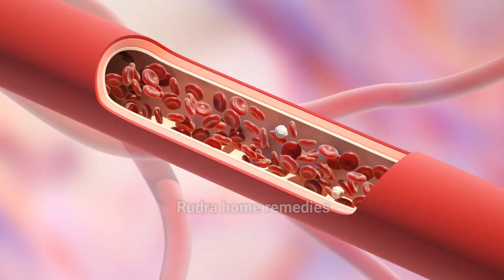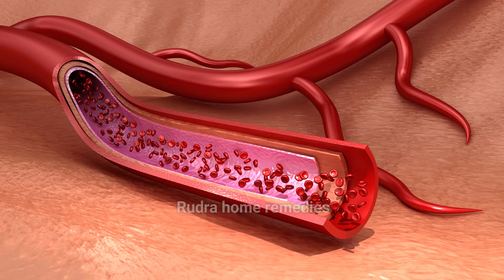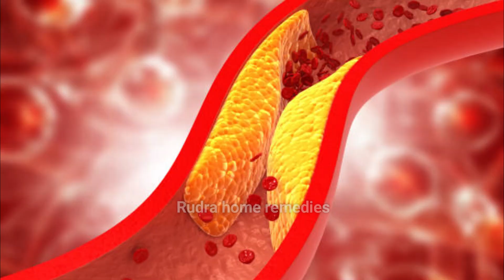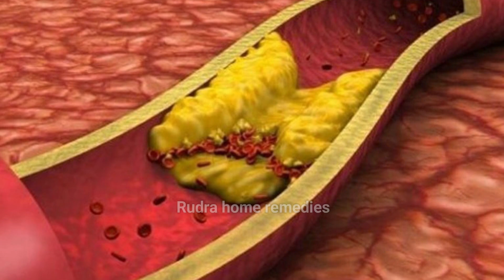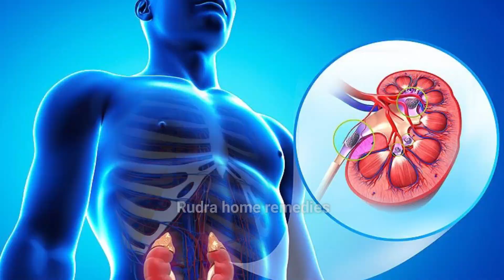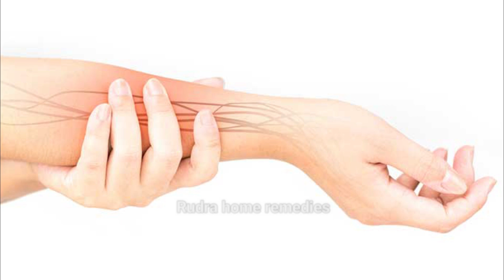हांथ पैर सुन्न ,वातरोग Joint नसों की ब्लॉकेज, हड्डियों की कमजोरी ,पाचनक्रिया ठीक /Joint Pain Remedy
नसों में कमजोरी,नसों में ब्लॉकेज,हाथ पैरों में सूजन दर्द, चक्कर आना -naso me kamzori, naso me block

नसों में दर्द +कमजोरी ,दबी हुई नस, साइटिका Slip Disc Pain ,Joint Pain , घुटना दर्द 100% होगा ठीक

नसों में दर्द + कमजोरी | दबी हुई नस,साइटिका Slip Disc Pain होगा 100% ठीक Naso ka dard ka Ilaj

पुराणी कब्ज constipation अपच, मोटापा का जड़ से इलाज, कब्ज क्यो होती है कारण और इलाज

घुटनों में gap,घुटनों की ग्रीस बढ़ाने का आसान तरीका,Joint pain बिलकुल ठीक knee pain jodon me Ghee

आटे में मिला लो बस ये 2 चीज कभी नही होगी गैस कब्ज और मोटापा Thyroid, JOINT pain कैल्शियम की कमी

joint pain बिलकुल ठीक knee pain jodon me dard, घुटनों में gap + घुटनों की ग्रीस बढ़ाने का आसान तरीका, घुटनो की ग्रीस बढ़ाने के लिए क्या खाएं?, घुटनों में गैप आ जाए तो क्या करना चाहिए?, घुटनों में गैप का आयुर्वेदिक इलाज, घुटनों में कट-कट की आवाज आना, घुटनो की ग्रीस कैसे बढ़ाएं, what is the main cause of joint pain?, what can i do to relieve knee pain?, joint pain all over, पानी मे भिगोकर खालो, डायबिटीज, uric acid, कोलेस्ट्रॉल, मोटापा.